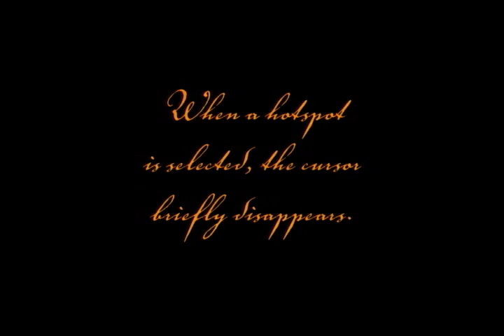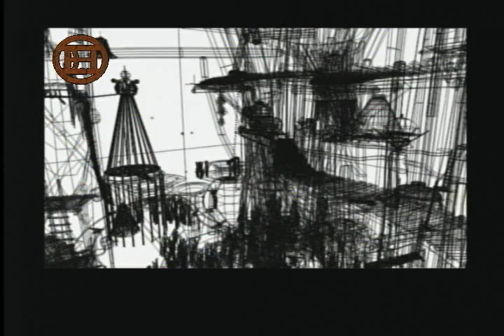Riven - Easter Eggs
There is actually a sixth egg as well as the five shown, but I decided to leave it out since not only would it mess up the "five" theme, but it's also very boring. If you climb into the mine cart while on Crater Island, there's a hotspot on one screen (the one facing the slide?) which causes you to silently fall down the slide. I guess this qualifies as a Riven egg because it's only available when the other eggs are unlocked as well, but it's boring and doesn't compare to the others.